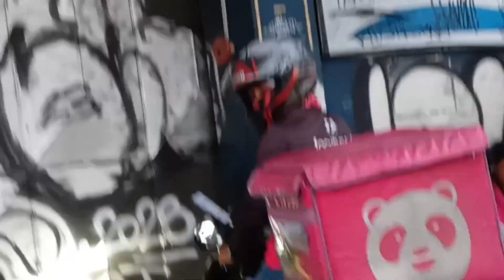foodpanda riders shout out bacolod area